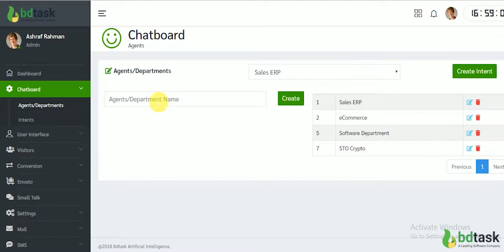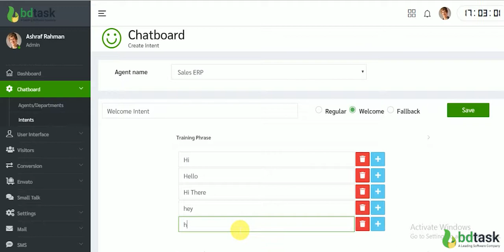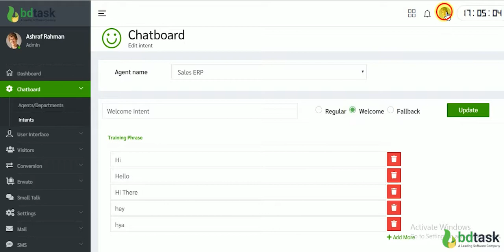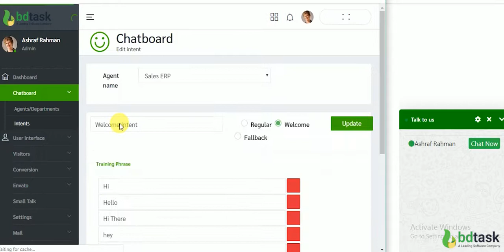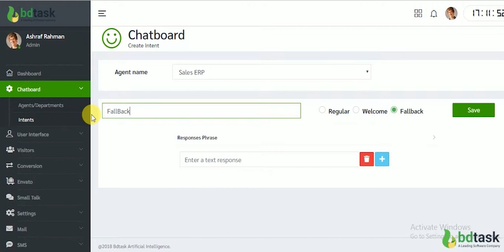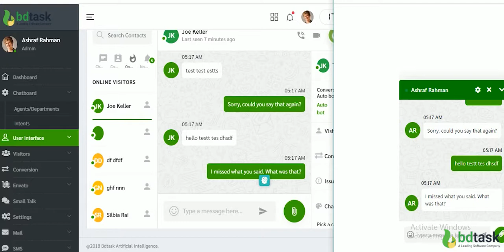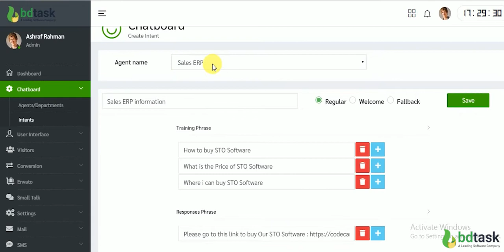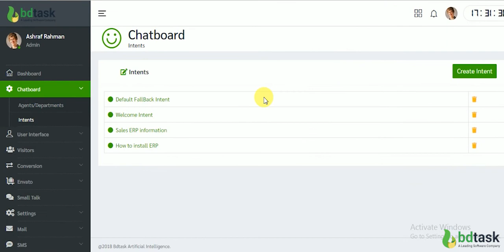Chatbot autobot question and answer setup